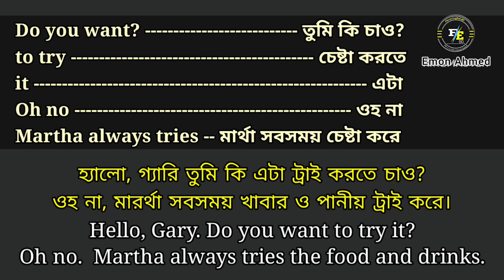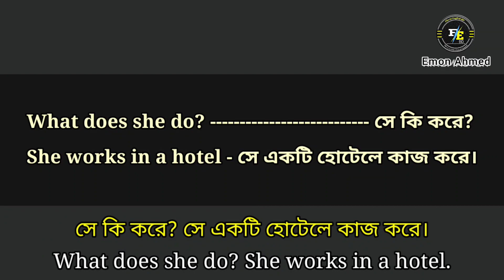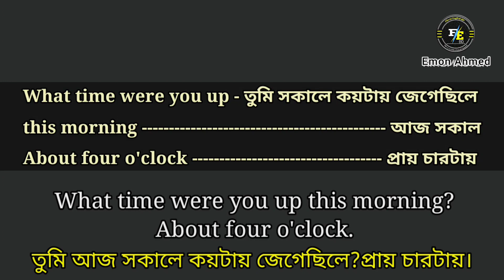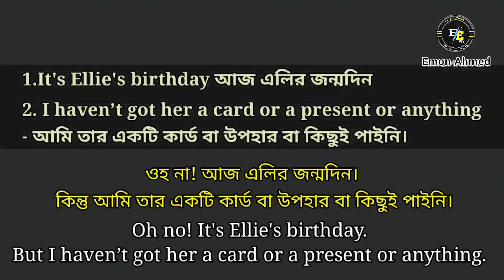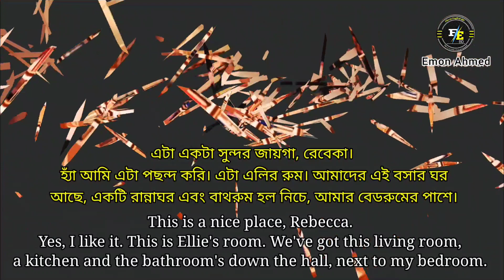Best way to learn English, Learn English through subtitles, learn English from movie clips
Learn English easily, Best way to learn English, learn English from drama clips, you can Learn English through movies with subtitles, you must learn English from movie clips. in this video you can learn English easily. and you can practice speaking English. even you can practice listening English and you must memorize words.